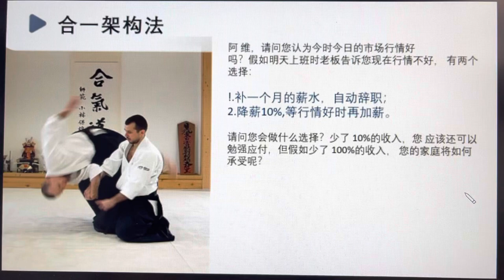How to handle objection - I got no money ? I got no budget 我没钱